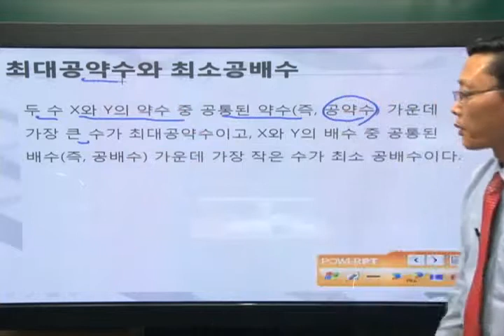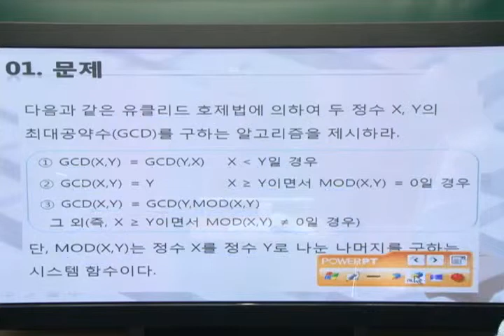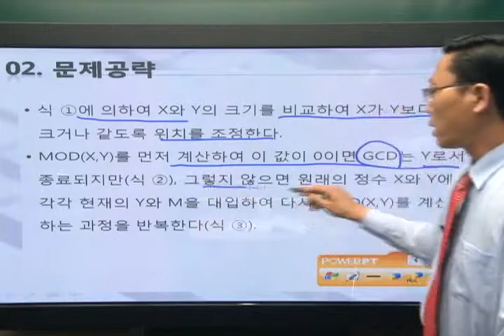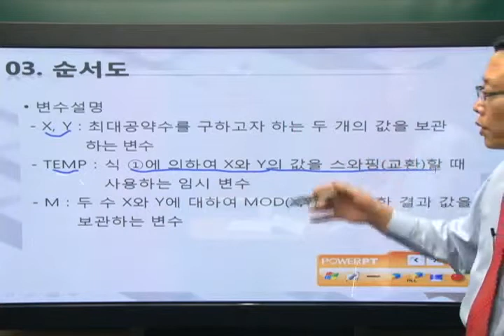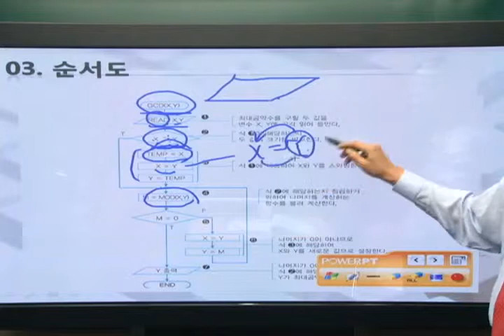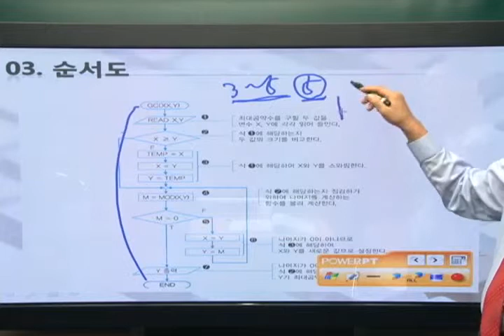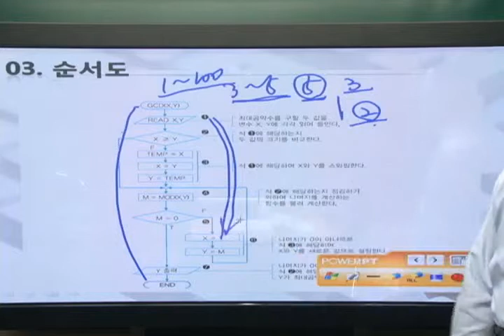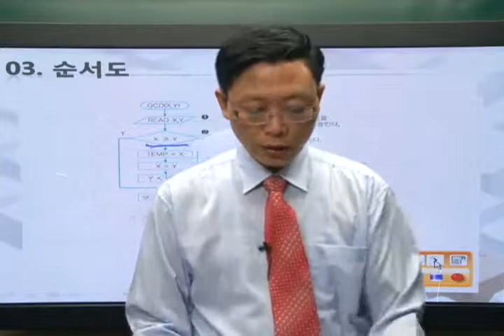기본알고리즘-수학(4)